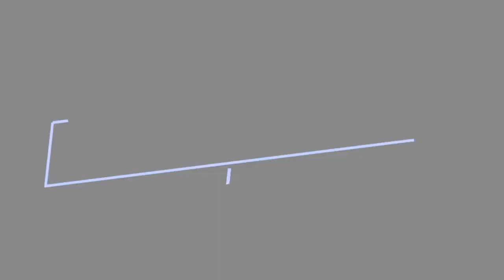The Greatest Boston Bruins Of All Time 💚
The Boston Bruins, founded in 1924, are not only an "Original Six" team, but the third oldest professional hockey team in the world, and the oldest, very first, original team in the United States. They have a whopping six Stanley Cups (the fifth most of all time and second most in the U.S.) four conference championships, a Presidents' Trophy and twenty five (!) division championships.Below we commemorate the greatest Boston Bruins of all time!Photo: Wikimedia Commons/CC-BY...more
0:00 - Intro
0:00:08 - Shawn Thornton
0:00:15 - Nathan Horton
0:00:22 - Dennis Seidenberg
0:00:29 - Milan Lucic
0:00:36 - Craig Janney
0:00:43 - Mark Recchi
0:00:50 - Ace Bailey
0:00:57 - Fred Stanfield
0:01:04 - Don Sweeney
0:01:11 - Barry Pederson
0:01:18 - Stan Jonathan
0:01:25 - Joe Thornton
0:01:32 - Don Marcotte
0:01:39 - Johnny Boychuk
0:01:46 - Frank Brimsek
0:01:53 - Andy Moog
0:02:00 - Ted Green
0:02:07 - Ed Westfall
0:02:14 - Woody Dumart
0:02:21 - Ken Hodge
0:02:28 - Charlie McAvoy
0:02:35 - Johnny Mckenzie
0:02:42 - Wayne Cashman
0:02:49 - Torey Krug
0:02:56 - David Krej
0:03:03 - Derek Sanderson
0:03:10 - Tuukka Rask
0:03:17 - David Pastrk
0:03:24 - Adam Oates
0:03:31 - Tim Thomas
0:03:38 - Terry O'Reilly
0:03:45 - Brad Park
0:03:52 - Brad Marchand
0:03:59 - Gerry Cheevers
0:04:06 - Rick Middleton
0:04:13 - Milt Schmidt
0:04:20 - David Pastrnak
0:04:27 - Eddie Shore
0:04:34 - Zdeno Chra
0:04:41 - Cam Neely
0:04:48 - Johnny Bucyk
0:04:55 - Patrice Bergeron
0:05:02 - Phil Esposito
0:05:09 - Ray Bourque
0:05:16 - Bobby Orr